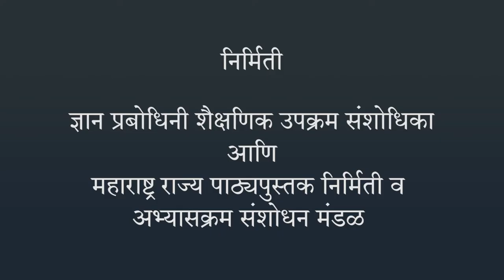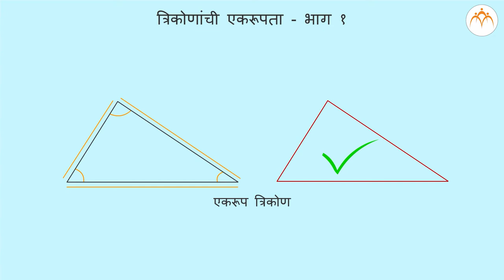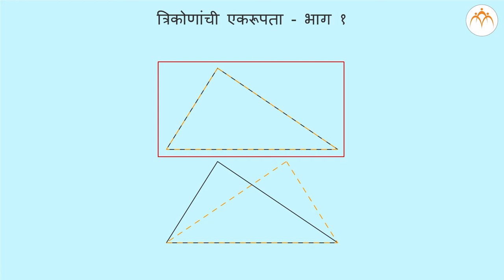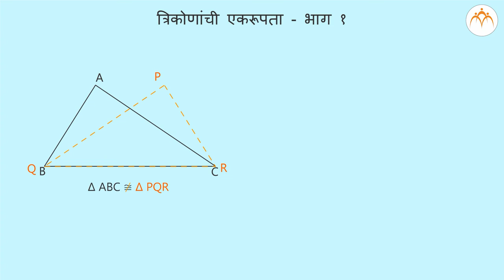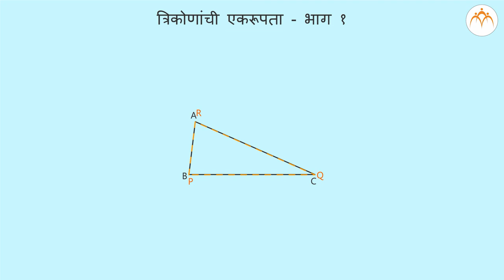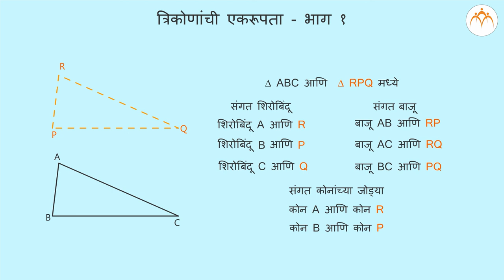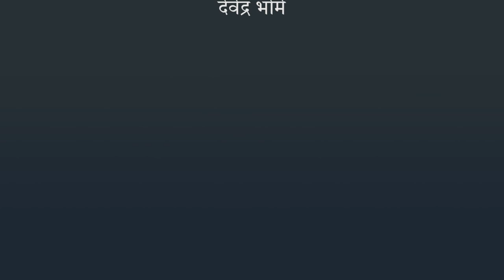त्रिकोणांची एकरूपता - भाग १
त्रिकोणांची एकरूपता, त्रिकोणांची एकरूपता - भाग १,
8th,Mathematics,Jnana Prabodhini,Maharashtra Board,